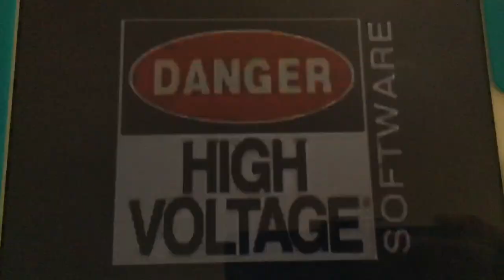Scaleform/Dolby Pro Logic II/Bink Video/Red Wagon Games/High Voltage Software (2010)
Based on the clasic Christmas special came out (1964) from Rankin/Bass Animated Entertainment now here’s the game of “Rudolph the Red-Nosed Reindeer” by Red Wagon Games (2010)